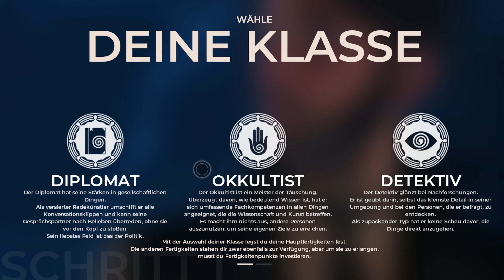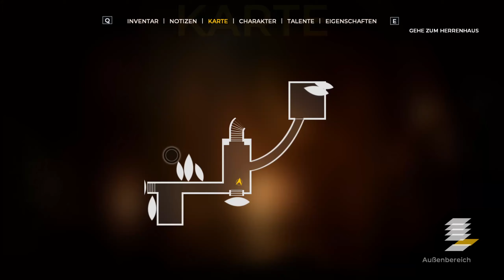Der Kardinal und die Herzogin - The Council - Folge1 [LP;deutsch]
The Council, ein LetsPlay Projekt in deutscher Sprache. Das Spiel the Council selbst wird in englischer Sprache mit deutschen Untertiteln erzählt.
The Council is ein erzählerisches Adventure, in dem deine Entscheidungen und die Charakterentwicklung sich dauerhaft auswirken. Als Mitglied eines Geheimbundes im Jahre 1793 erlebst du auf der Suche nach deiner verschwundenen Mutter eine Geschichte voller Intrigen und Manipulationen.

Alle endings werde ich sicherlich nicht präsentieren können, da zunächst einmal nur ein Durchlauf für das Projekt geplant ist. Erwartet bitte auch keine Komplettlösung im eigentlichen Sinne da es alleine schon bedingt durch die Charaktergestaltung mehrere Lösungsansätze gibt.

The Council beginnt im Jahr 1793. Der Spieler schlüpft in die Rolle von Louis de Richet, Mitglied des Geheimbundes, nachdem er vom geheimnisvollen Lord Mortimer auf eine Privatinsel vor der Küste Englands eingeladen worden ist. Zu ihm gesellt sich eine Reihe hochrangiger Gäste, darunter Napoleon Bonaparte und George Washington, der Präsident der noch jungen Vereinigten Staaten von Amerika. Doch die Besonderheit dieses privaten Empfangs hat nicht nur mit den namhaften Gästen zu tun – Richets Mutter ist kürzlich auf der Insel verschwunden und jeder einzelne der illustren Gäste scheint seinen eigenen Motiven zu folgen.
Im spielerischen Mittelpunkt von The Council steht die Manipulation und das Erleben von Charakterbegegnungen mithilfe des einzigartigen Social-Influence-Systems, welches das Genre neu auslegt. Während der Gespräche kann der Spieler Fähigkeiten und begrenzte Ressourcen einsetzen, um immer einen Schritt voraus zu sein und den gewünschten Ausgang zu erreichen. Der Spieler wird für sein Wissen um verwundbare Punkte und Immunitäten der anderen Charaktere belohnt, aber auch für die Vorbereitungen beim vorangegangenen Erkunden der Umgebung. Scheitert eine Begegnung, ist das Spiel nicht gleich aus, genauso wenig kann eine Handlung rückgängig gemacht werden. Die Konsequenzen sind dauerhaft und können zu körperlichen Entstellungen oder psychischen Eigenschaften führen, die den weiteren Spielverlauf positiv oder negativ beeinflussen.
Die zahlreichen Fähigkeiten von Richet können entsprechend deiner gewählten Vorgehensweise in diesem Adventure entwickelt werden. Löse Probleme mittels Diplomatie, tauche in die Welt des Okkulten ein, um deine Kenntnisse in Geschichte und Wissenschaft zu vertiefen oder spiele Detektiv, um etwas zu entdecken, das anderen verborgen bleibt. Deine Fähigkeiten sind aber nicht nur bei Gesprächen mit den Gästen nützlich. Dank der 15 verschiedenen Fähigkeiten, die der Spieler einsetzen kann, kann er die Geheimnisse in The Council ganz nach seinen eigenen Vorlieben aufdecken. Und je nach Vorgehensweise unterscheiden sich die Konsequenzen gravierend ... Das Ergebnis wird das Leben von Louis de Richet und seinen Mitstreitern auf ewig verändern und die Geschichte, wie wir sie kennen, prägen. [Quelle